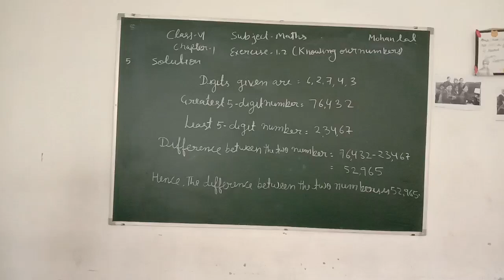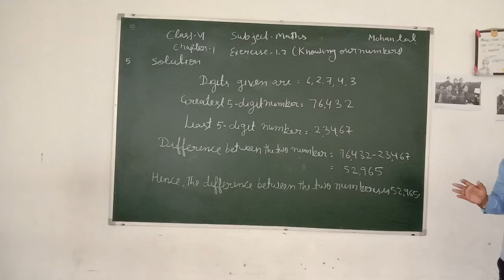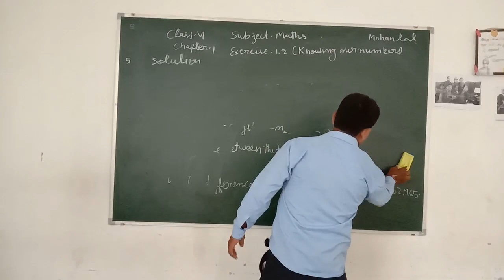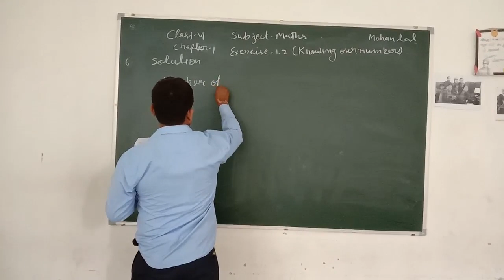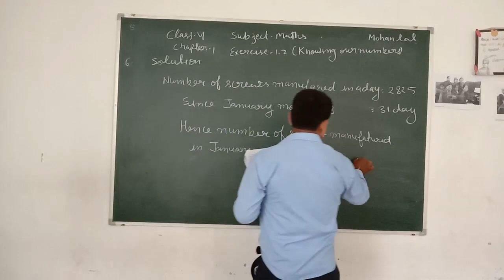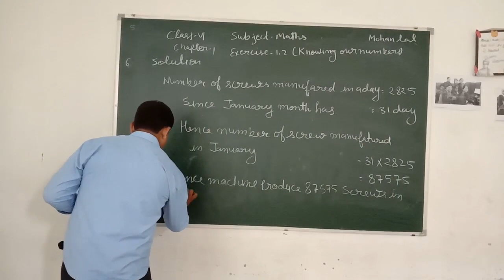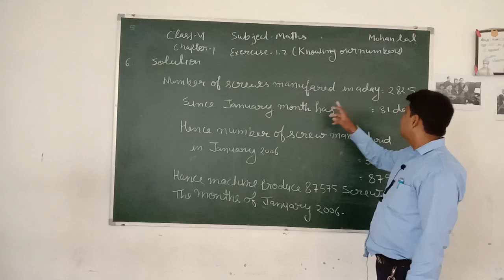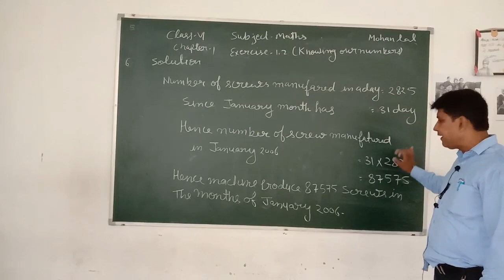CLASS 6 II MATHS II EXERCISE 1.2 II PART 02